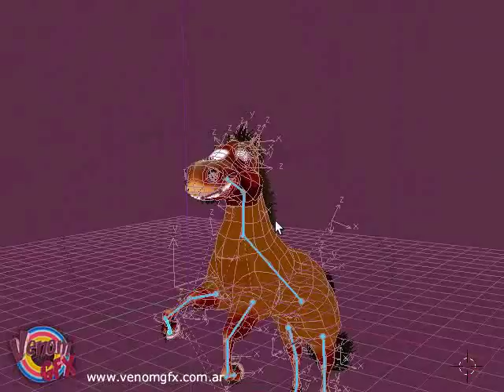Antonio! - Rigging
A quick video showing the very-simple-and-old-rigging of my character "Antonio!".

Rigging made with Blender 2.36 so nothing really fancy on it, nowadays it could be so much better and easy to make.